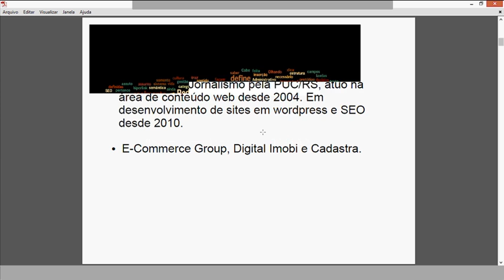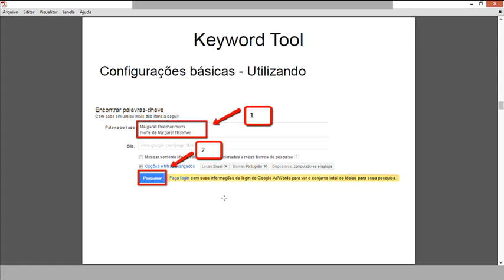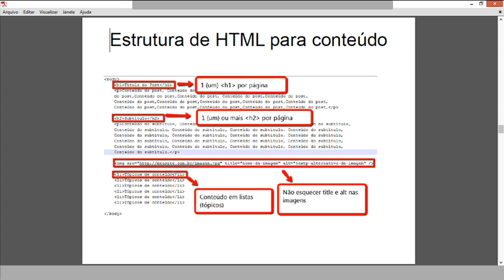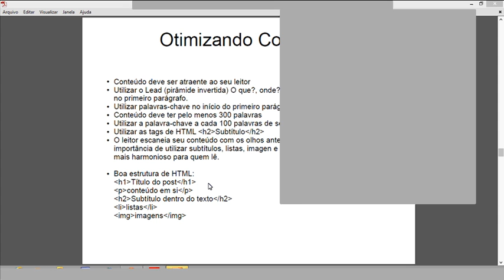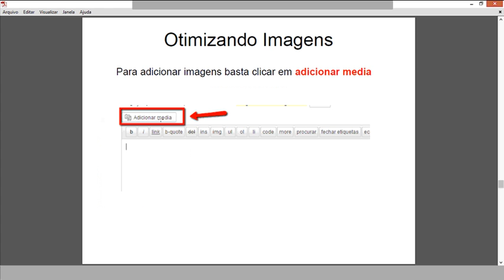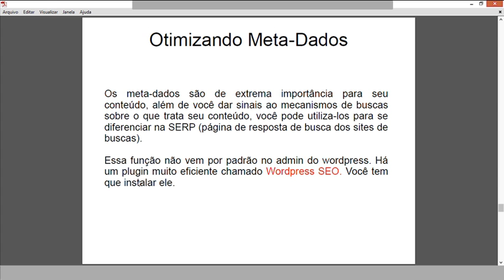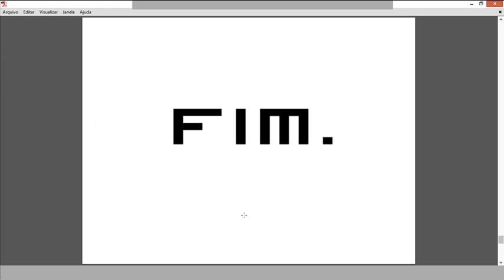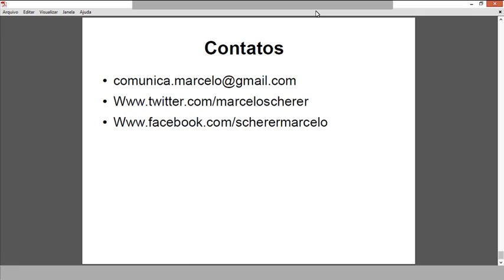Mini curso online: SEO: Otimização de Conteúdo com Wordpress